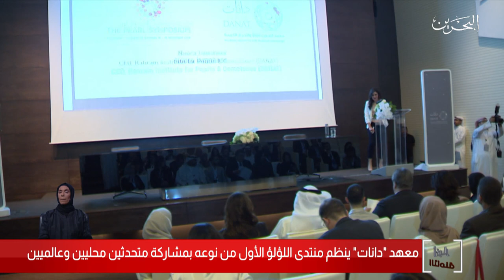البحرين مركز الأخبار : معهد دانات ينظم منتدى اللؤلؤ الأول من نوعه بمشاركة متحدثين محليين وعالميين